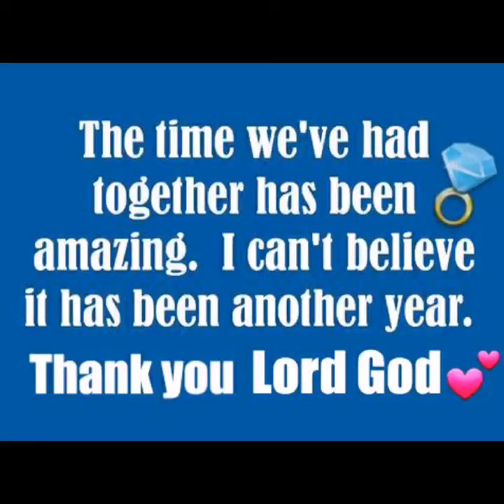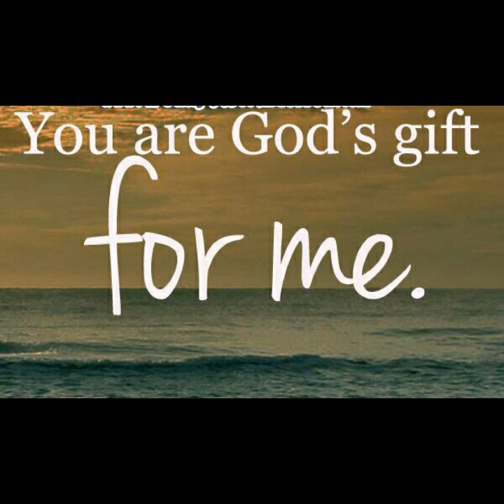Happy 7th wedding Anniversary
Edgar_Dhoriz Anniversary